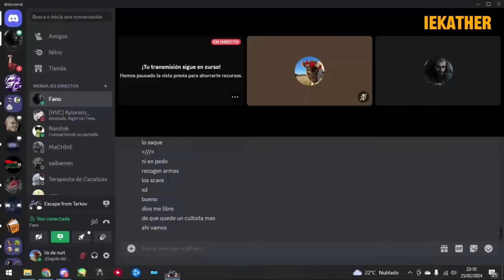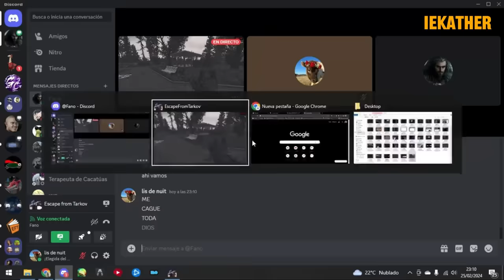BEST Cultist Gift in Tarkov - EFT Digest 218